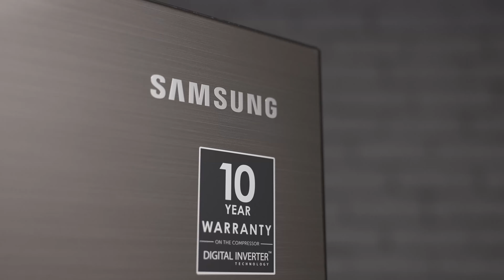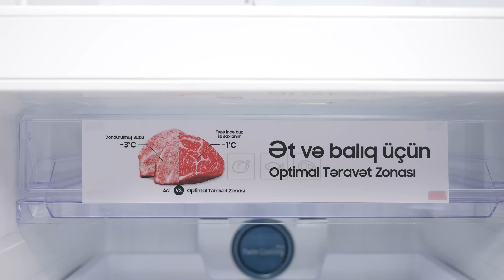Soyuducu RT43K6000DX/WT - Video icmal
Bilirik ki, isti havada xüsusilə ərzaqların yeri sərin olmalıdır. Bunu təmin etməyin isə yaxşı bir üsulu var. Bu üsulu səninlə də bölüşməyə hazırıq: Samsung RT43K6037SL/SS soyuducusu. Twin cooling plus sistemli bu soyuducunu digərlərindən fərqləndirən daha hansı xüsusiyyətlər var? Öyrənməyə həvəslisənsə, video-icmalımızı qaçırma. 😉

Все мы знаем, что  продукты должны быть прохладе, особенно в жаркую погоду. Есть хороший способ для этого. Готовы поделиться с тобой этим способом: холодильник Samsung RT43K6037SL/SS! Какие еще особенности отличают этот холодильник с системой Twin Cooling Plus? Если жаждешь узнать, то не пропускай наш видео-обзор. 😉

☎ *6060